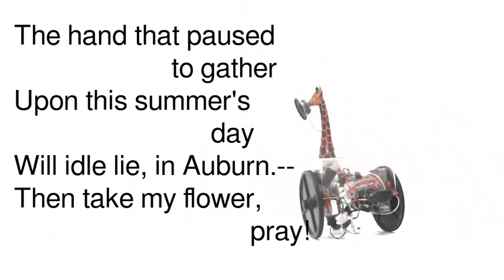Somebody Did Something Then The People Came #275